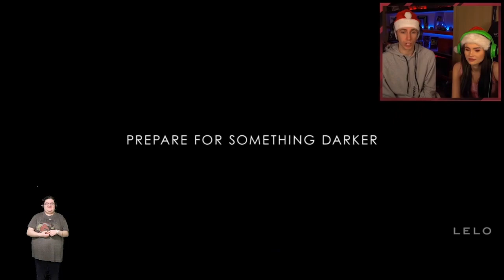What are these Christmas Adverts?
These were quite interesting!